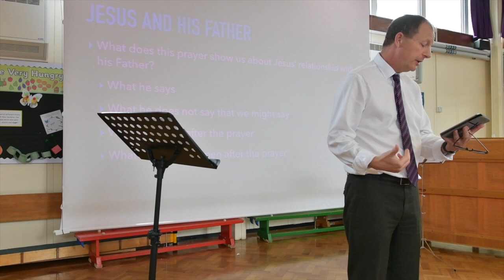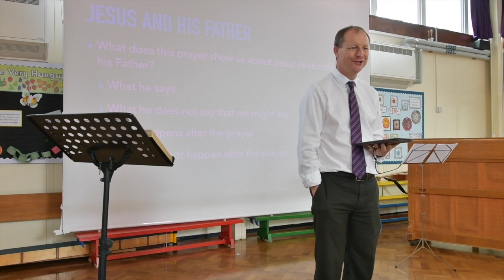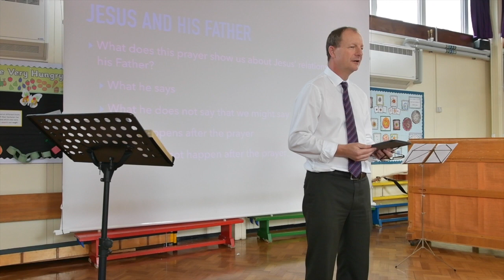“How to pray against God's will", Luke 22.39-46, 15 October 2017, Watford Church of Christ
We take a look at Jesus in Gethsemane and his struggle with the will of God. You can find more videos on our YouTube channel. Our web site is

Do you have a question about the Bible or the Christian faith? Is it theological, technical, practical? Send us your questions or suggestions.

Thanks again for watching. Have a super day.

God bless,

Malcolm